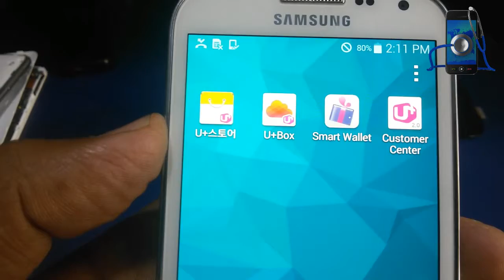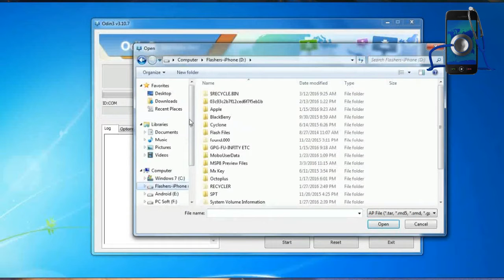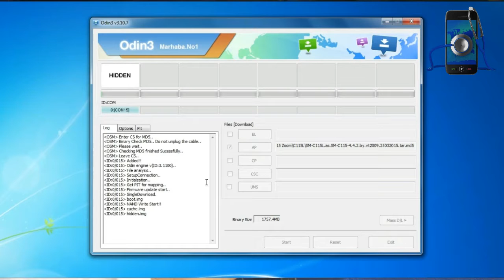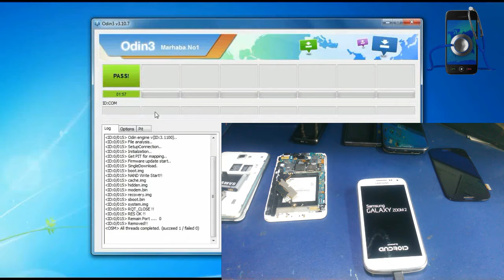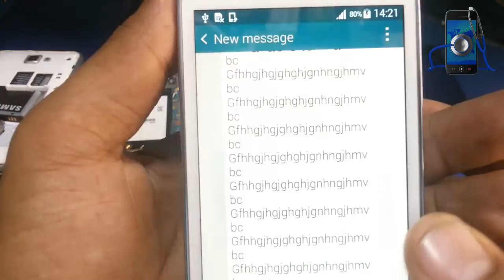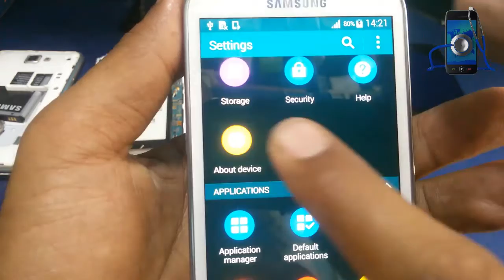Samsung SM C115L Convert To SM C115 International Firmware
its Full working Firmware Tested By Myself

Put device in download and write firmware with Odin

In Case Any Problem write in comments